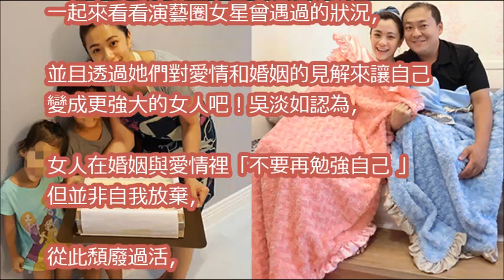尪爆外遇柯以柔急回國，三點看穿他值不值得原諒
柯以柔尪偷吃稱睡樓梯間、頂樓　鄰居爆不可能「樓梯間是鎖的」│陳斐娟主持│【54新觀點PART2】20171101│三立新聞台